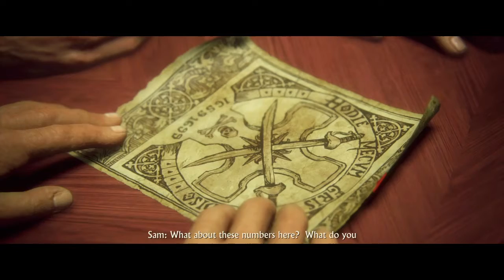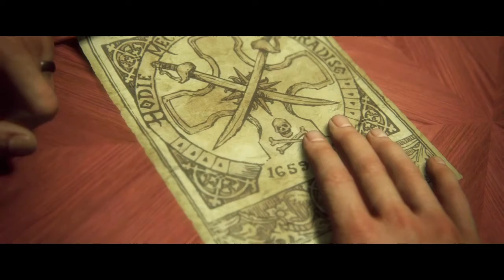LIGHTS OUT · Uncharted 4: A Thief's End